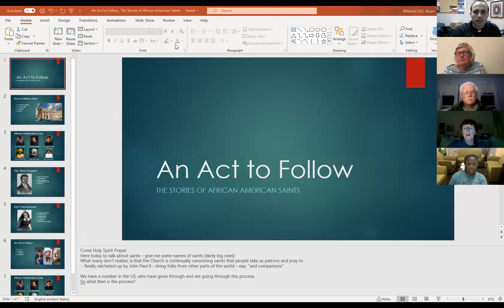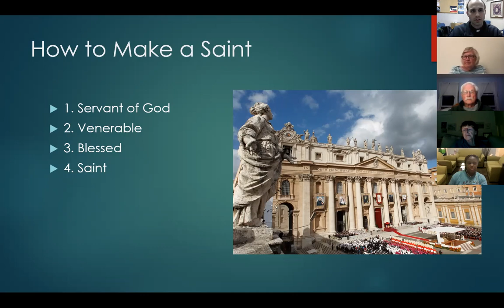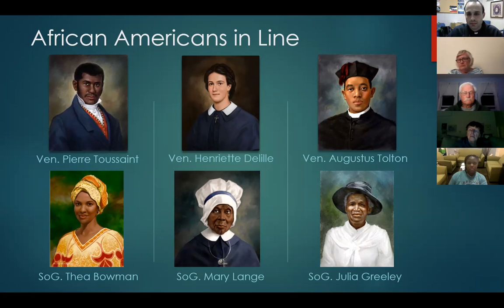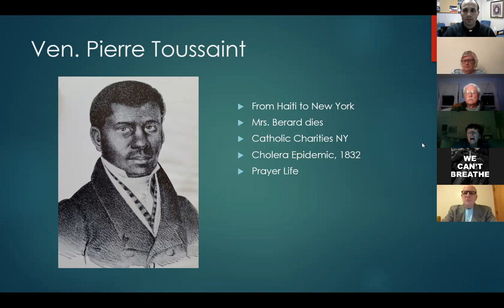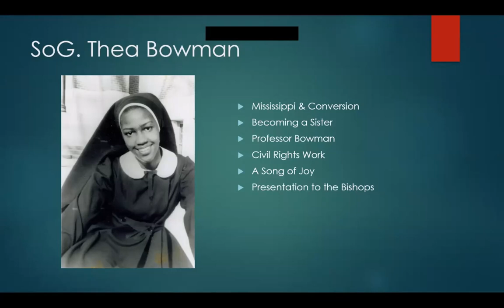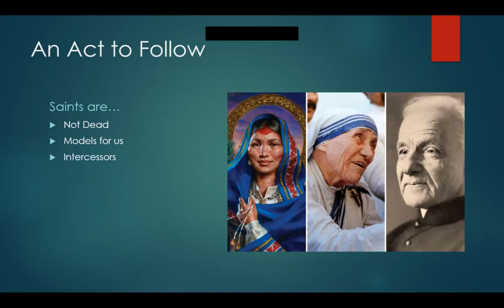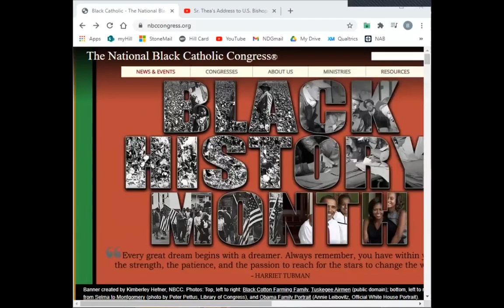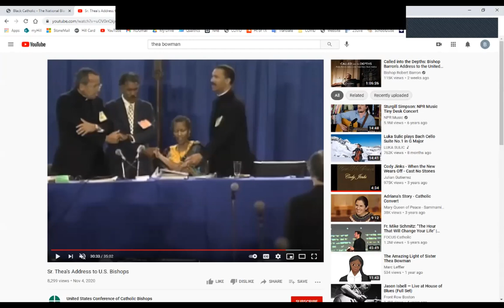An Act to Follow: The Stories of African American Saints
Presented by Fr. Bryan Williams, C.S.C.